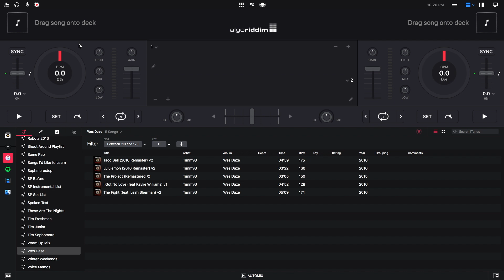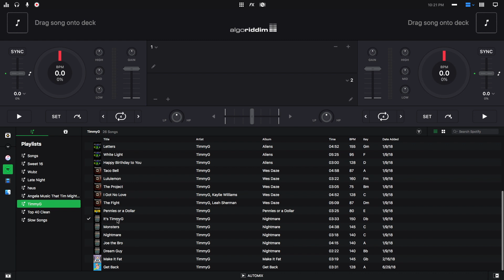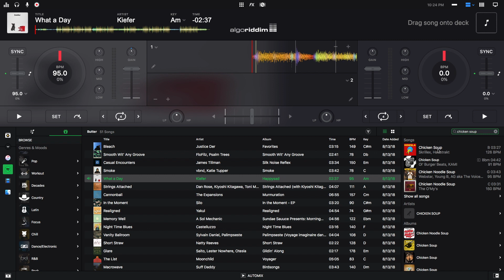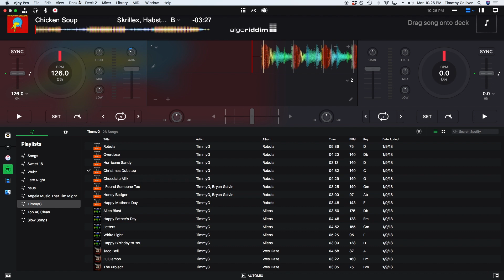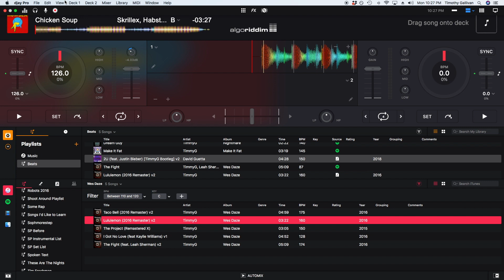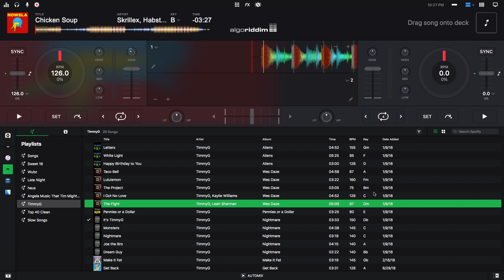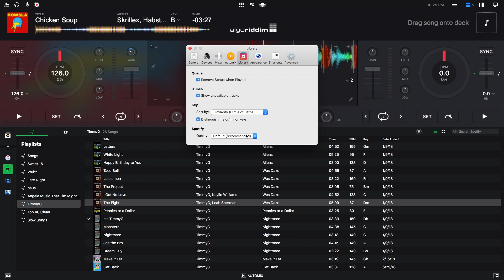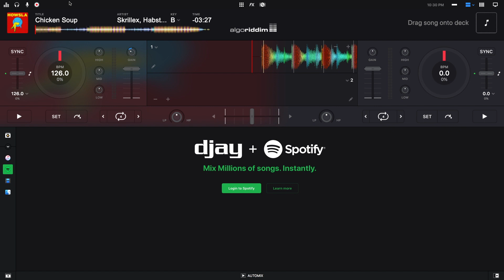Algoriddim DJay Pro 2 Tutorial: How to Use Spotify in DJay Pro 2 – TimmyG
Third edition of my tutorial series on DJay Pro 2 for Mac by Algoriddim!  Learn how to use Spotify in DJay Pro 2!

Gear I own: (If you buy any of this gear through these links I do get paid a bit, but you pay the same price):
Sound Card
DDJ RB DJ Controller
DDJ 1000 DJ Controller
Case for DDJ 1000
Case for DDJ RB
ATH M50x Headphones
AT2020 Microphone
Yamaha Mixer
JBL eon 615
JBL eon 615 cover
Audio Technica Pro 41 Microphone
Apogee One USB Audio Interface
Splitter Cable